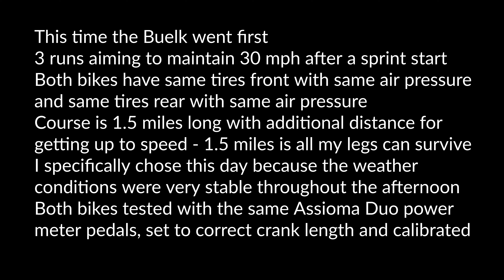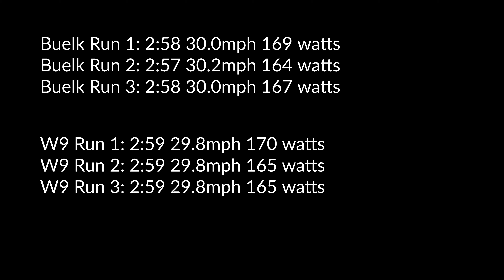W9 vs Buelk Speed Test #2 - the 30mph/50kmh Test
This was not a pleasant test to perform.  30 mph required a wattage above what I normally pedal.  I will not be repeating this test anytime soon.

As before, both bikes are set up identically so that we are testing the aerodynamics of the body shape, not of the accessories.  Assioma Duo power meter pedals were used in both bikes set to the correct crank length and calibrated prior to the test runs.  Weather conditions were equal for both bikes. I certainly encourage anyone with doubts to run your own tests on these two bikes., but most of all, buy the bike that suits you best and base your decision off the features you need rather than solely off which you think is fastest.

Please note not all Velomobiles will be equally fast. Larger models like the A9.2 or older models like the Quest, Alleweder, Rotovelo, etc will be slower. However, when comparing two Velomobiles or similar design and size (closed wells, similar dimensions), the speed will likely be very similar.

To learn more about velomobiles and place an order